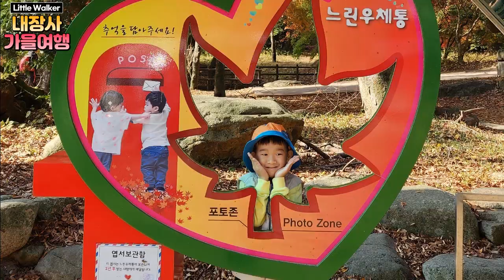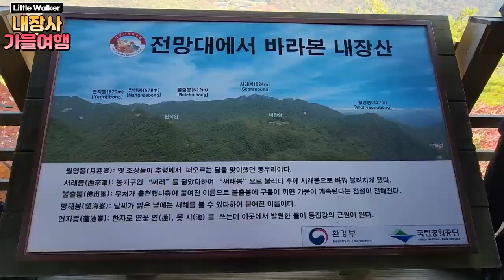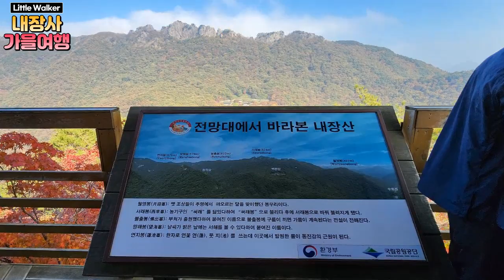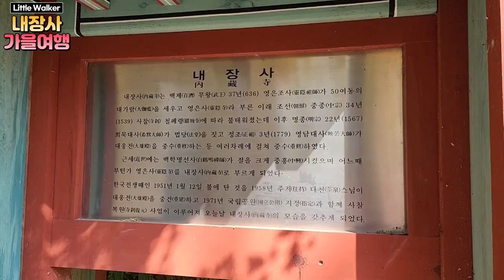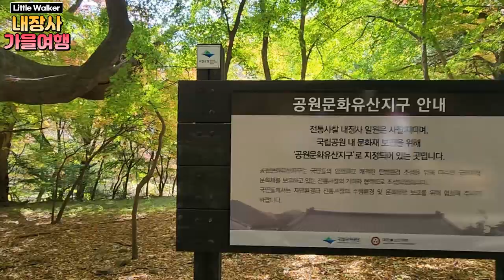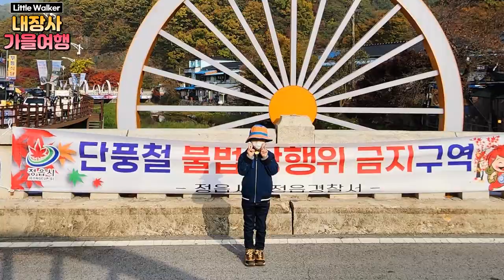[Jonathan's Travel🍂내장산의 가을]🚆기차여행편!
[little forest🪵Jonathan's Vlog]
"Would you like to go on an autumn leaves travel
for Naejangsan National Park with me by train🚆?"